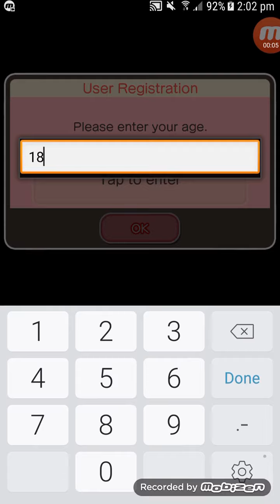Pokemon Shuffle Mobile